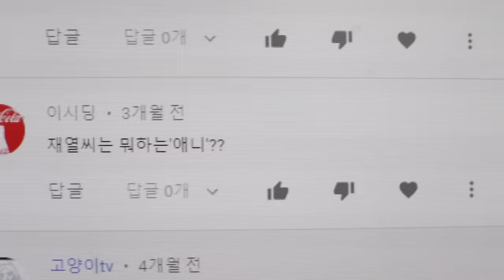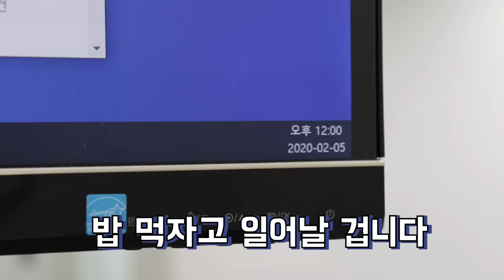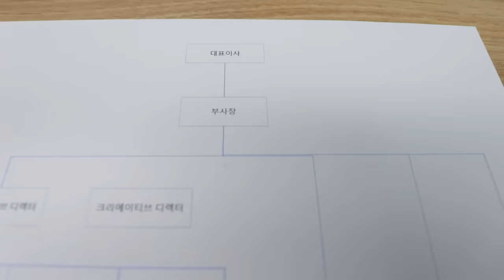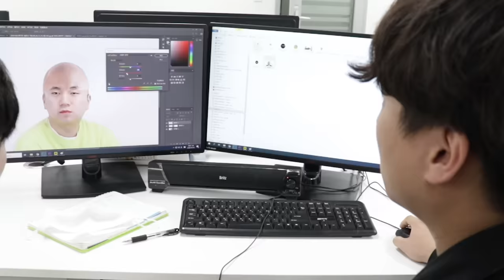핫도그에서 정재열이 하는 일은 뭘까?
핫도그에서 정재열의 역할은 뭘까?